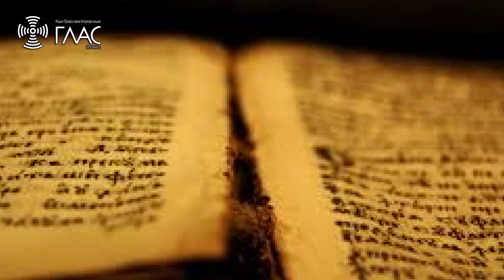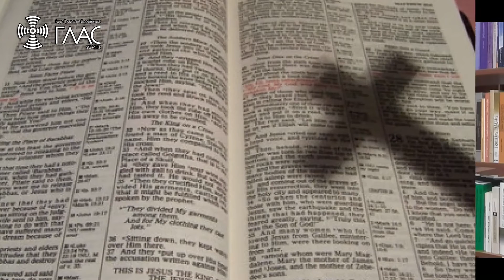Отац Бобан Стојковић о Светој тајни свештенства у овиру серијала „Светотајински живот Цркве“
Са благословом Његовог Преосвештенства Епископа нишког Г. Г. Арсенија, братство храма Васкрсења Христовог при Хиландарском Метоху у Нишу у току Васкршњег поста снима серијал предавања „Светотајински живот Цркве", која се емитују на Радију Глас Православне Епархије нишке.

Предавања  на тему "Света тајна свештенства" изложиће старешина храма Васкрсења Христовог и професор Богословије „Светих Кирила и Методија" у Нишу протојереј Бобан Стојковић у уторак, 13. априла 2021. године од 10 сати у оквиру емисије Пирг.